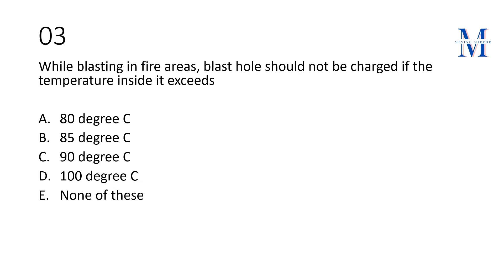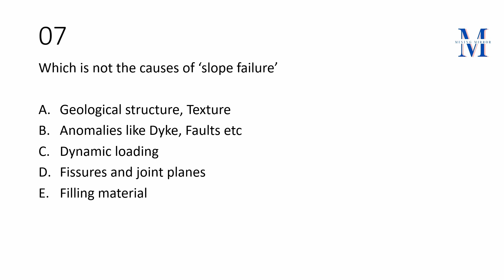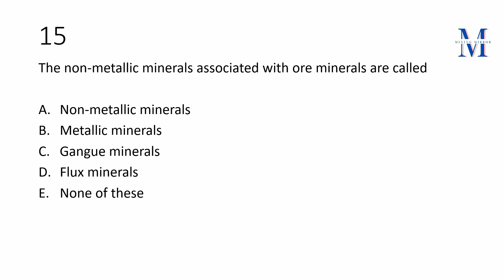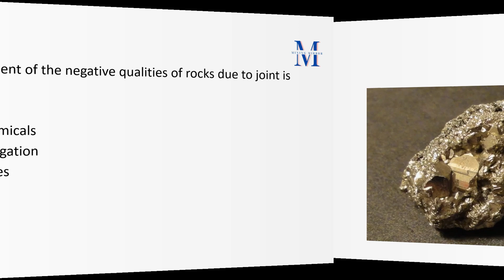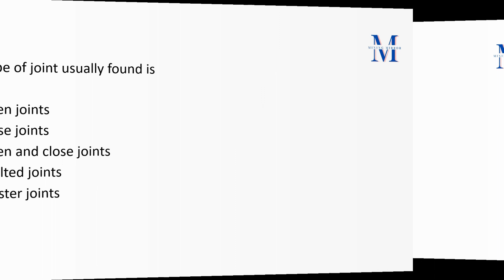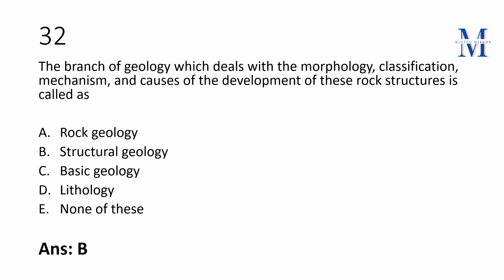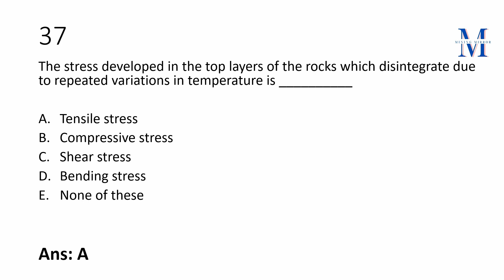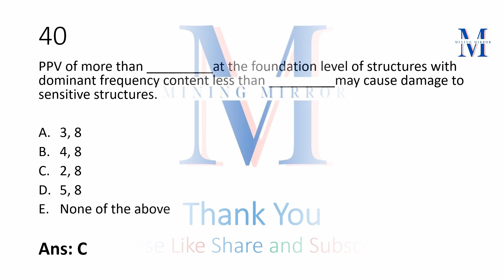Winning and Working (R)(M) : Part 1 |Foreman (R) | 2nd Class (R) | Mining Mate (R) | 1st Class (R)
Video Highlights

CBT MCQ
winning and working restricted to metal
Mining Foreman Exam questions 2021
Mining Mate exam questions
Second class Managers exam.

Mining Legislation Exams.
Previous Year DGMS exam question & answers.
mining exam preparation.
mining exam preparation material.
Mining machinery preparation.
DGMS exam questions and answers.
how to prepare DGMS mining exam.
Previous questions of mining exam with answers.